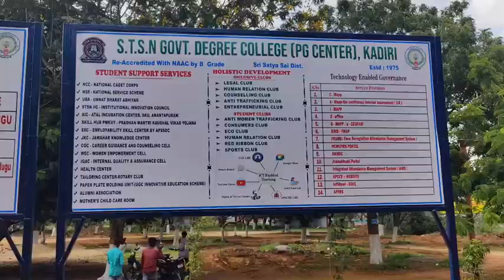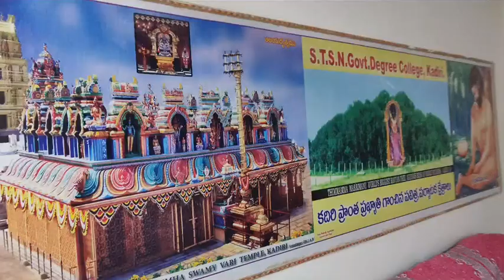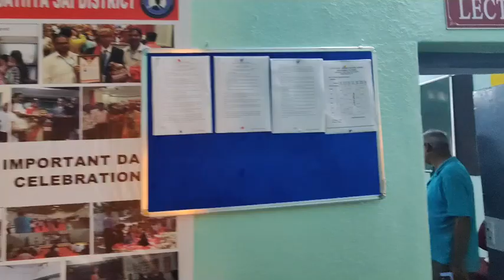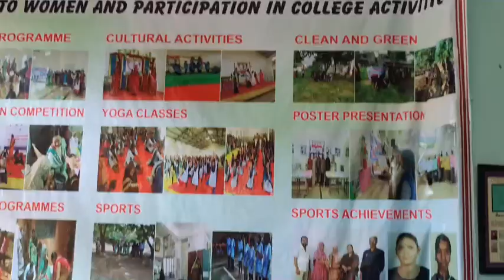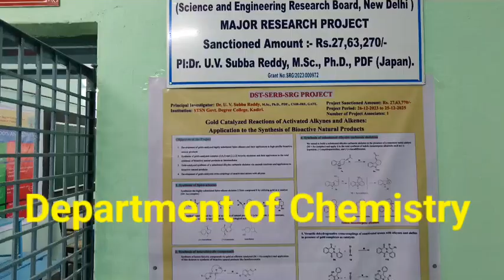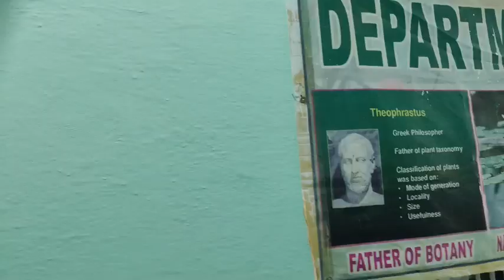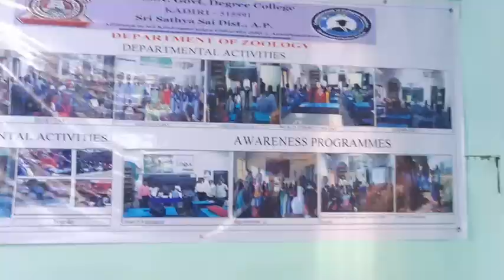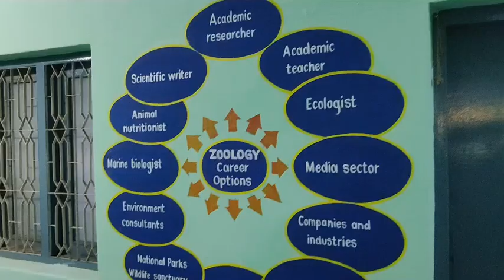STSN GDC, Kadiri|NAAC Visit, 2024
Kadiri is one of the biggest government Degree Colleges in Sri Sathya Sai District, AP.